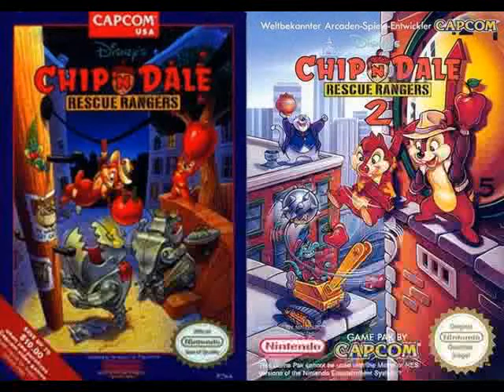18.Game Over.mp4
Chip N Dale Rescue Rangers 2 Game Over Music Remix